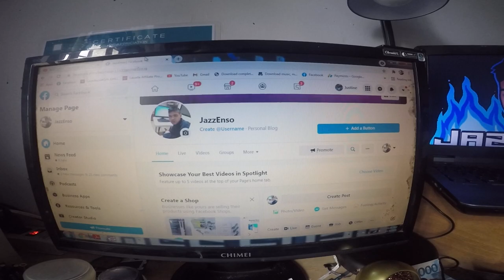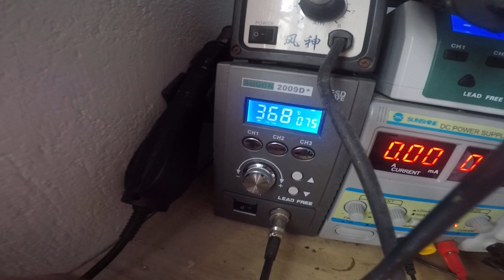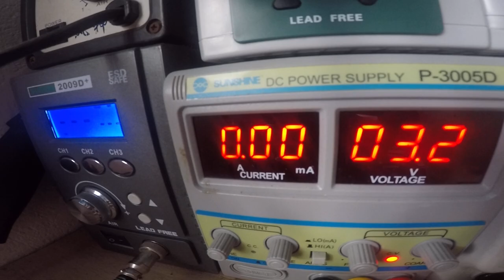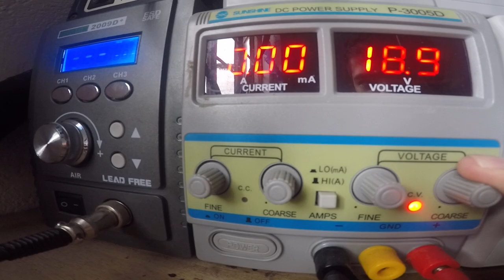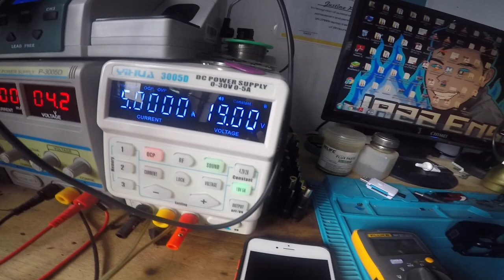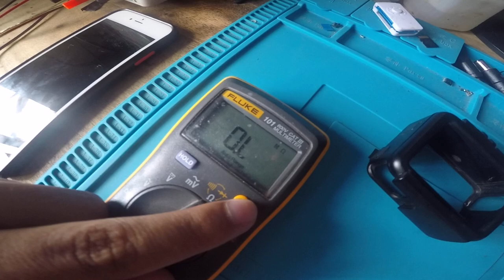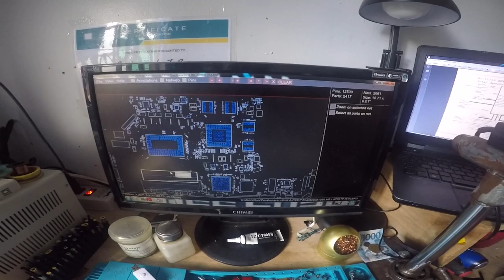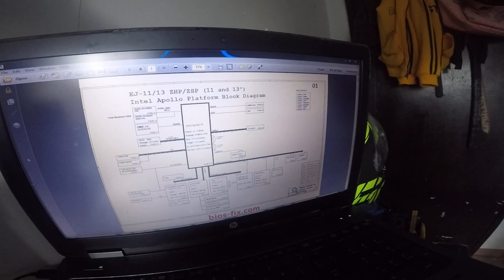My tools in Laptop repair (Part 1)| Vlog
Sa gusto mag pagawa ng Laptop or Macbook pm lng padala nyu sa akin unit nyu po

My other  Videos TAGALOG TUTORIAL

Paano malaman kung Buo ang MOSFET NG LAPTOP?
How to avoid FAKE LAPTOP SPECS!
Intel Vs Amd | Which is better ?
Facts about DeepWeb you should know!

how to repair motherboard laptop,
how to repair dead laptop motherboard step by step,
laptop repair learn how to repair dead & failed motherboard,
how to diagnose a laptop motherboard - motherboards repair lesson,
how to fix dead laptop motherboard acer aspire 5742,
how to repair a laptop motherboard,
how to repair a dead laptop motherboard,
how to fix laptop motherboard short circuit,
how to repair laptop motherboard,
how to fix a laptop motherboard,
how to fix dead motherboard laptop,
laptop dead motherboard repair,
how to repair dead motherboard laptop,
how to replace motherboard on dell laptop,
how to fix laptop motherboard no display,
how repair laptop motherboard,
how to repair laptop board,
how to repair motherboard of hp laptop,
how to replace motherboard on hp laptop,
how to fix motherboard in laptop,
laptop circuit board repair,
how to fix laptop motherboard no power,
how to repair motherboard of laptop,
how to replace motherboard on laptop,
how to fix a dead laptop motherboard,
fix dead laptop motherboard,
how to test a dead laptop motherboard,
replacing a laptop motherboard,
how laptop motherboard works,
laptop motherboard no power repair